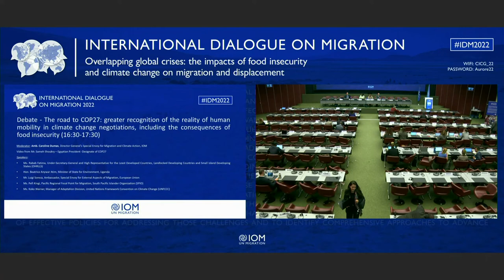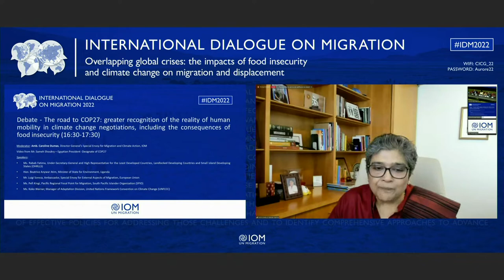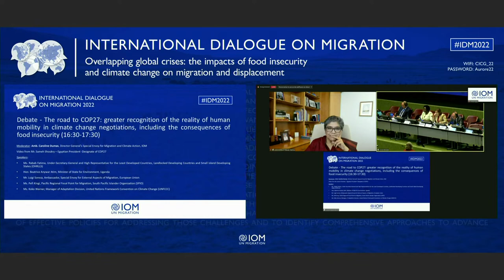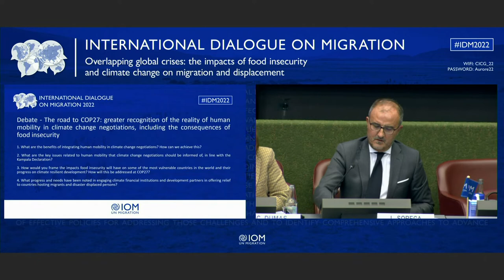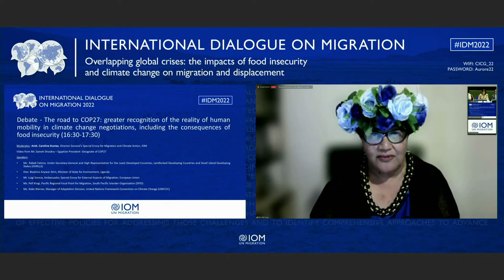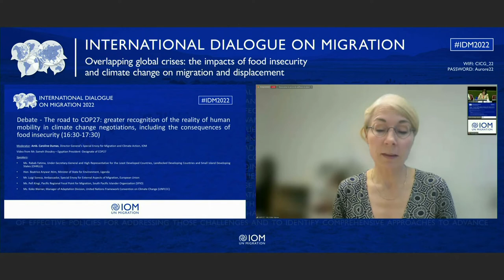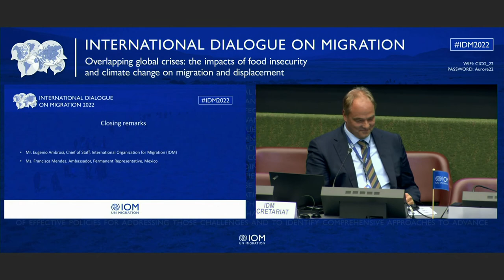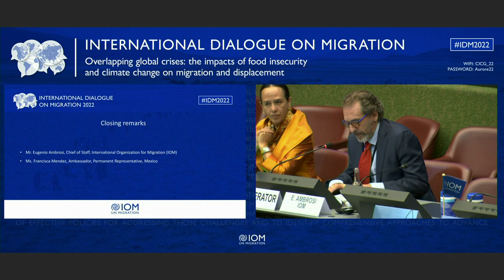IDM 2022 - Day 2 - Debate and Closing Remarks (FR)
Debate: The road to COP27: greater recognition of the reality of human
mobility in climate change negotiations, including the consequences of food
insecurity

Moderator: Ambs. Caroline Dumas, DG's Special Envoy for Migration and
Climate Action, IOM
• Hon. Beatrice Anywar Atim, Minister of State for Environment,
Government of Uganda on the Kampala Declaration
• H.E. Sameh Shoukry, Egyptian President-Designate of COP 27

Presenters:
• Mr. Simon Stiell, Executive Secretary, UNFCCC
• Ms. Pefi Kingi, Go